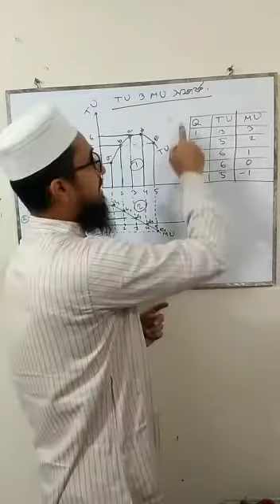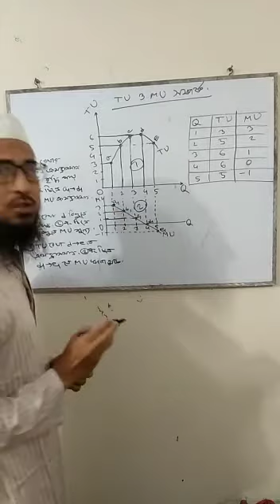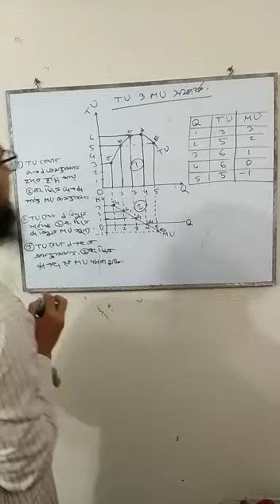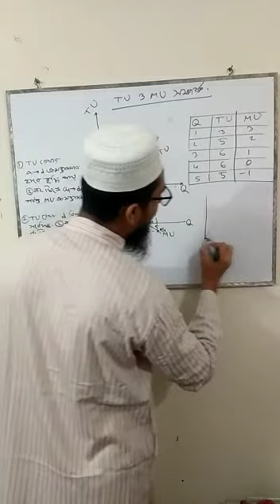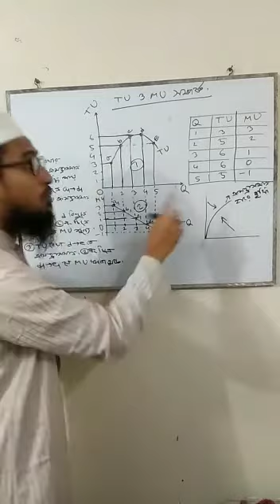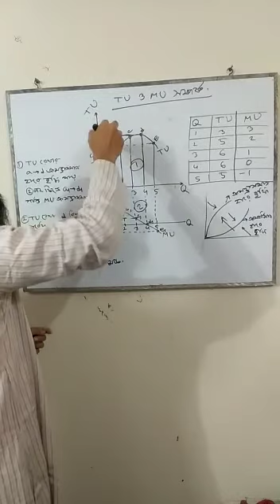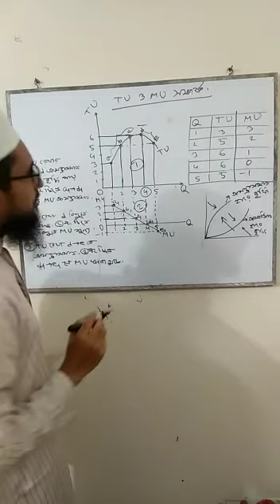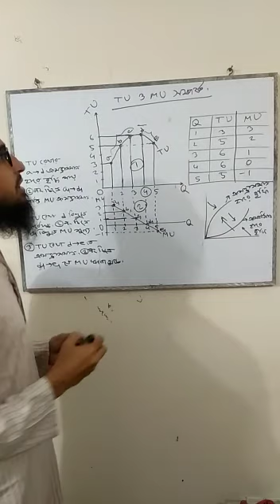অন লাইন ক্লাস ৫ অর্থনীতি ১ম পত্র ২য় অধ্যায়। মোট উপযোগ ও প্রান্তিক উপযোগের মধ্যে সম্পর্ক